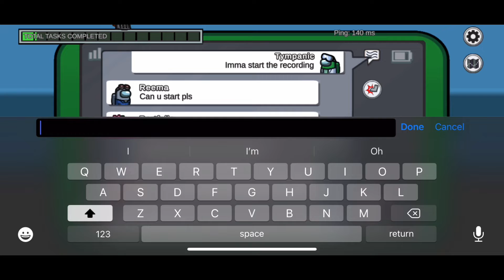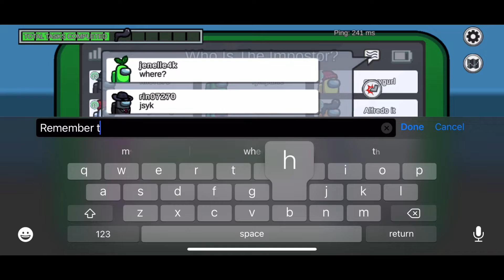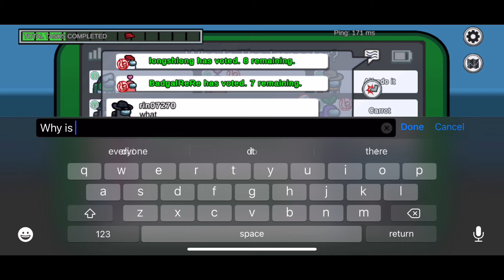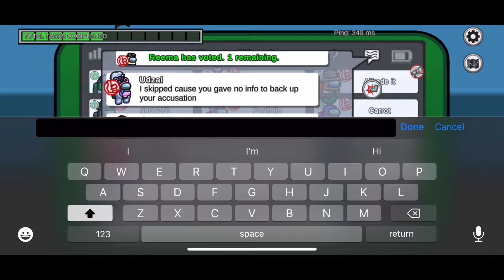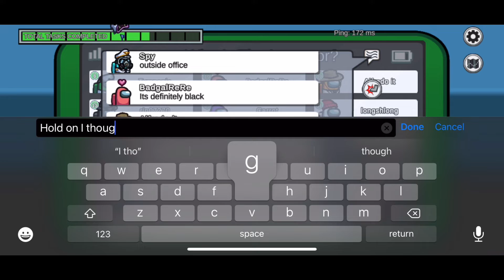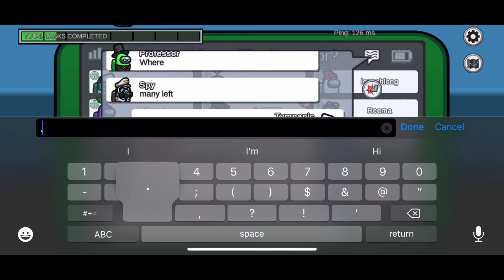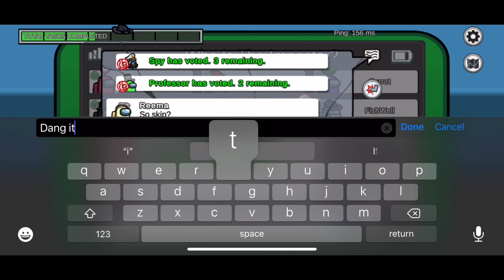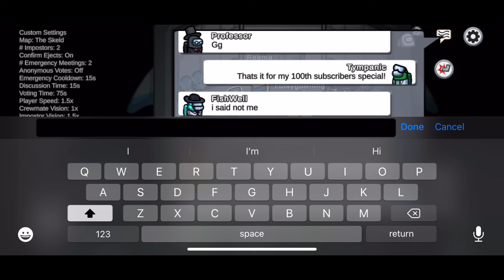100 Subscribers AMONG US Special!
I’ll make sure to post as much as I can in celebration of reaching 100 subscribers! Thank you and Enjoy the chaos!